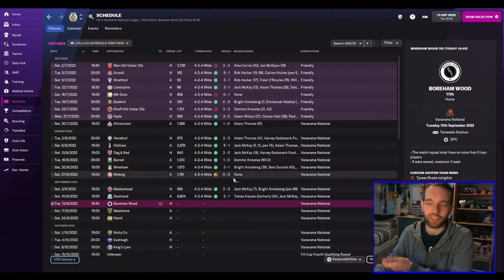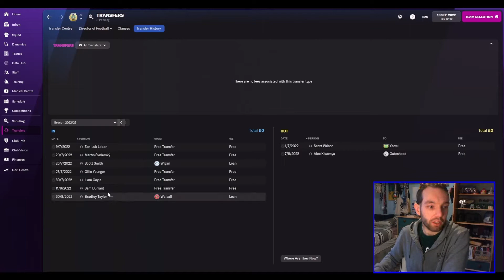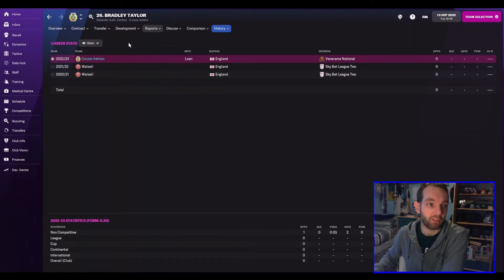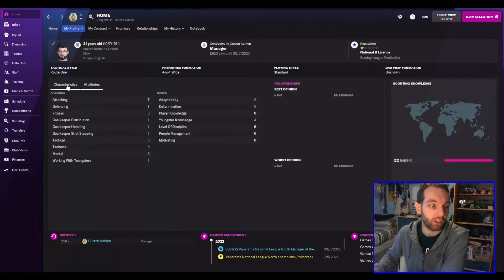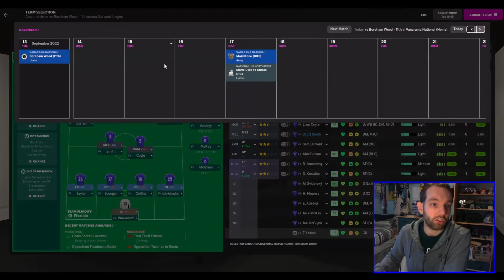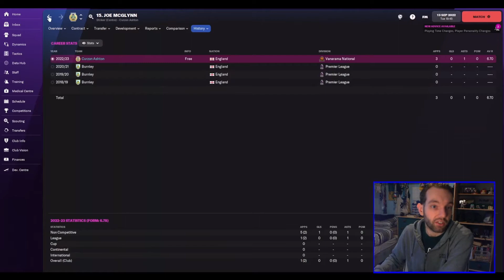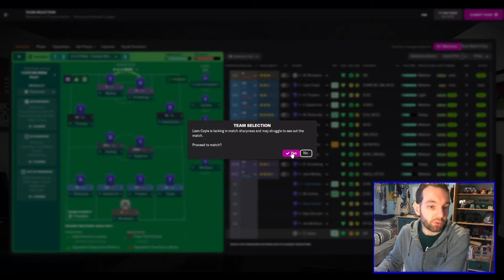BITTER PILL TO SWALLOW | FM22 Unemployed to Legend | Episode 13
They say good form lasts... right? Can Curzon Ashton continue their great league form against Borehamwood and Maidstone United?

ABOUT ME

Welcome to Craigs FM! Home of FM22 content, such as the Unemployed to Legend series, plus:

* Tournament simulations;
* Raising Transfer Funds;
* Club Guides.

I love getting used to the madness that is Football Manager and seeing how far I can take different teams in pursuit of glory and trophies. Follow me as I take on multiple challenges across FM22 and beyond, as I avoid the sack and develop players and tactics to win!

I upload Football Manager 2022 videos are uploaded on Monday, Wednesdays and Friday each week, with special videos sometimes.